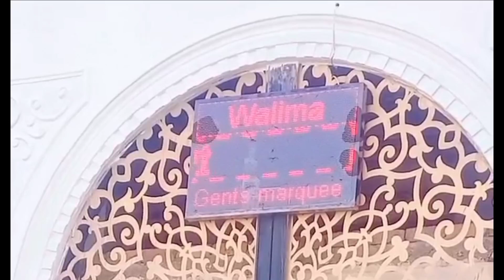hall Haripur بندھن شادی ہال ہری پور